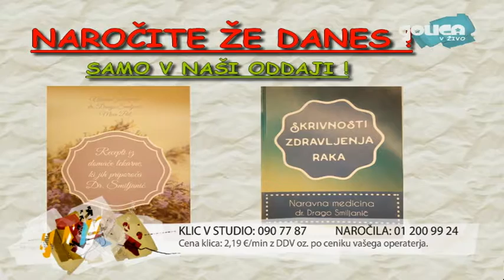Moč narave 31.3.2016 - Mina Pal 2. del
V tokratni oddaji Moč narave smo se pogovarjali z Mino Pal o Dr. Smiljaniću in knjigah Recepti iz domače lekarne ter Skrivnosti zdravljenja raka. Če ste oddajo zamudili, si jo lahko ogledate tukaj! :)